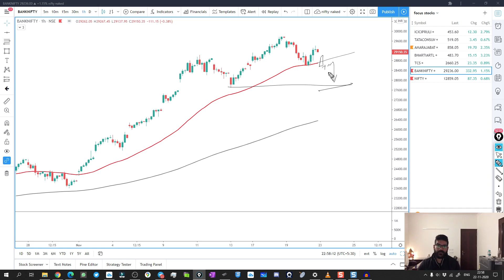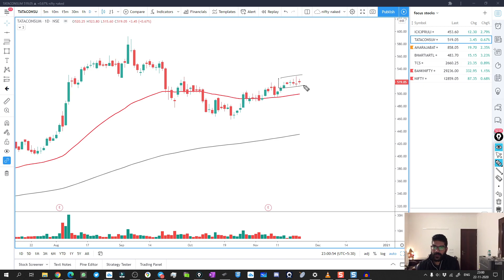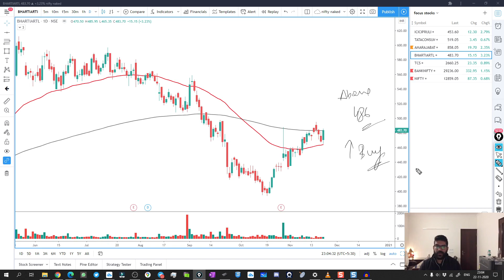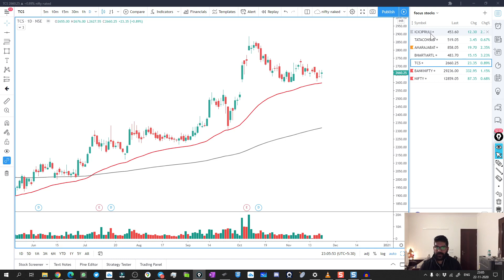Market Analysis 23rd November || Intraday Levels || Nifty & Bank Nifty Levels || Stocks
In This Video We Would Discuss about the stocks and Indices (Nifty and Bank nifty) we are planning to trade on 23rd Nov 2020 .

We will discuss about what happened in the markets today, how we traded and how to trade tomorrow with a trade plan

or to join search in Telegram:- Wise stock research